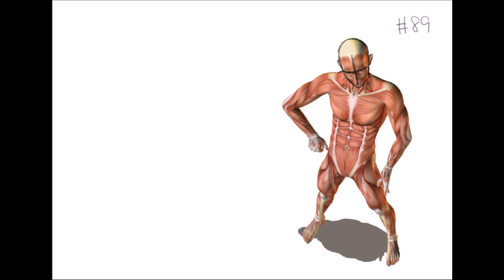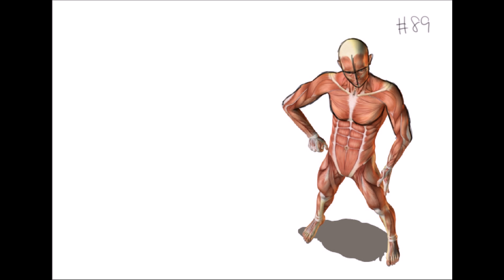ジェード・サトクリフの５分間クロッキー ５ＭＣ＃089